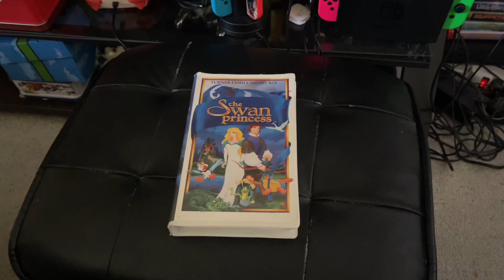The Swan Princess 1995 VHS